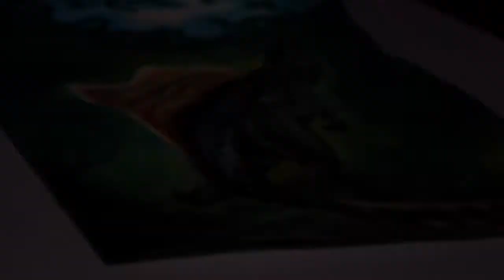NEW SPINOSAURUS 2020 3D Tail Speed Drawing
Watch me draw the New Spinosaurus with 3D Tail..